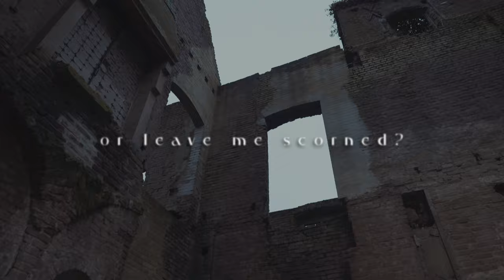DIANNE - A Symphonic Tragedy - Teaser 1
Here it is, a first glimpse of my new single "A Symphonic Tragedy".

"A Symphonic Tragedy" is a love song, an epic power ballad in which I bring an ode to my voice. Through the lyrics, I am opening up about the life-saving abdominal surgery I endured five years ago, during which I stood a great chance of losing my singing voice forever.

The song is the third song & single from my upcoming album "Soulward Bound". It is co-written & produced by Joost van den Broek and features Arjen Lucassen (solo guitar), Ferry Duijsens (rhythm guitar), Kristoffer Gildenlow (bass guitar) and Sander Zoer (drums).

"A Symphonic Tragedy" will have its world-wide release on Thursday, March 14th. Can't wait until then?

Video created by the amazingly talented guys and girl from Blackbriar.

T.B.C.